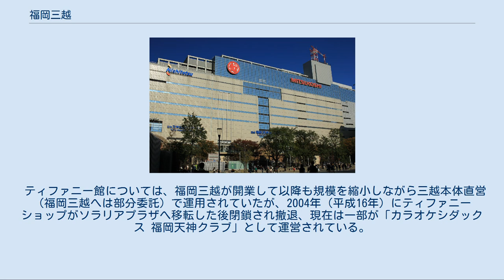福岡三越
警固公園側から見たソラリアターミナルビル 福岡三越（ふくおかみつこし）は、福岡県福岡市中央区天神にある百貨店で、西鉄福岡（天神）駅ビルであるソラリアターミナルビルの核テナントである。
かつては三越グループが運営していたが、経営統合のため2010年（平成22年）10月1日より株式会社岩田屋三越が運営している。
 法人としての株式会社福岡三越は、かつてこれを運営していた企業で、次の2つが存在した。
 初代：1994年4月14日 - 2003年8月31日 2代目：2009年10月1日 - 2010年9月30日 なお、近くで営業していた旧「ティファニー館」についても、併せて述べる。
 ソラリアターミナルビルの地下2階 - 1階・3階 - 9階に入居している。
2階は西鉄福岡（天神）駅ホームとなっており、三越の店舗はない。
地下1階はラシック福岡天神(名古屋栄のラシックの姉妹店)となっている。
3階は西鉄天神高速バスターミナルと、4階 - 8階はソラリアターミナル駐車場と一体の構造となっている。
 福岡における三越の歴史は、1982年（昭和57年）、福岡市博多区中洲に企業相手の拠点をオープンさせたのが始まりである。
それまで全国主要都市の中で唯一拠点を持たなかった福岡を、以後三越は重要視し、一般客相手の店舗進出の機会を探ることとなった。
 1992年（平成4年）、三越は初の福岡における一般客向けの店舗として「三越福岡天神（後の三越福岡ティファニー館）」を開業させた。
形態としては、名古屋の「ラシック」や「新宿アルコット店」のような専門店形式であった。
 その前年、西日本鉄道（西鉄）が福岡（天神）駅再開発計画における駅部分の核テナントとして三越を選定。
当初（初代）福岡三越は、三越と西鉄による合弁会社（出資比率は三越と西鉄の割合が82:18であった）として設立され1997年（平成9年）10月1日に開店したが、2003年（平成15年）一旦三越側の都合で合併、消滅した。
しかしその後三越が、ライバルの岩田屋を子会社とする伊勢丹と、三越伊勢丹ホールディングスを設立して経営統合すると、一転して地域分社の方針に転換。
このため、2009年、6年ぶりに法人としての福岡三越（法人としては2代目）が復活することとなった。
なお、実際に百貨店事業を三越から譲り受けて開始したのは、設立から半年後の2010年（平成22年）4月1日。
 （2代目）福岡三越の復活は岩田屋の再編とセットになっている。
岩田屋も、伊勢丹の子会社から三越伊勢丹ホールディングスの完全子会社にする手続きが、福岡三越社復活とほぼ同時に行われている。
こちらは伊勢丹の子会社統括機能を分離し、三越伊勢丹ホールディングスが吸収する方式で行われた。
そして2010年（平成22年）10月1日付で（2代目）福岡三越は岩田屋に吸収合併され解散、以後は岩田屋三越により運営されている。
なお統合に際しては、2代目福岡三越社長の太田垣立郎が同年6月以降岩田屋の社長も兼ね、統合準備を進めた。
 ティファニー館については、福岡三越が開業して以降も規模を縮小しながら三越本体直営（福岡三越へは部分委託）で運用されていたが、2004年（平成16年）にティファニーショップがソラリアプラザへ移転した後閉鎖され撤退、現在は一部が「カラオケシダックス 福岡天神クラブ」として運営されている。
 また、三越の全店舗の中でも最も新しい店舗である。